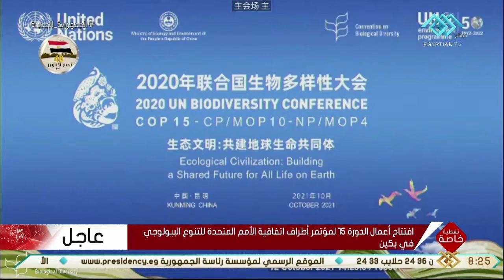تغطية خاصة | كلمة الرئيس عبد الفتاح السيسي أمام مؤتمر التنوع البيولوجي بالصين